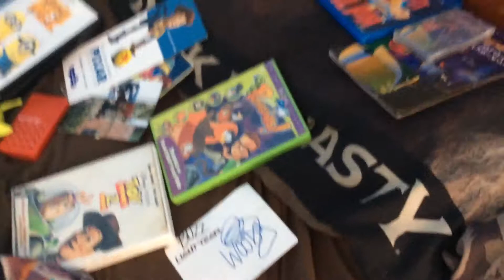PBS KIDS Photo Factory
House Room
Billy's Bedroom